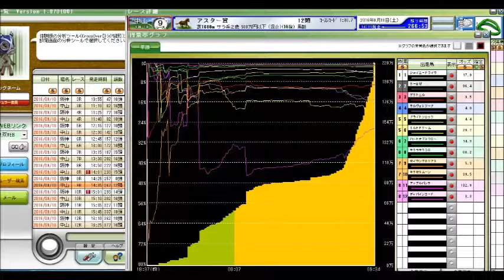紫苑ステークス当日 セントウルステークス 京成杯オータムハンデキャップ前日、 アスター賞 競馬予想参考データ 2016年 「競馬レース結果ハイライト」≪競馬場の達人,競馬予想≫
新潟記念
朝日杯セントライト記念
神戸新聞杯
札幌記念
北九州記念
ＣＢＣ賞
七夕賞
関屋記念
小倉記念
レパードステークス
函館記念
宝塚記念
中京記念
函館2歳ステークス
安田記念
鳴尾記念
日本ダービー
東京優駿
目黒記念
京都ハイジャンプ
オークス
優駿牝馬
平安ステークス
天皇賞（春）
青葉賞
新潟大賞典
京都新聞杯
皐月賞
桜花賞
高松宮記念
マーチステークス
日経賞
毎日杯
阪神大賞典
中山記念
阪急杯
小倉大賞典
愛知杯
京都記念
共同通信杯
クイーンカップ
きさらぎ賞
東京新聞杯
日経新春杯
京成杯
中山金杯
京都金杯
有馬記念
中山大障害
凱旋門賞
競馬 名 勝負
競馬ラボ
競馬 実況
宝塚記念
菊花賞
日経新春杯
競馬ブログ
馬券術
競馬ブック
中京記念
jra-van
札幌記念
中山金杯
競馬 事故
京都大賞典
競馬 2ch
複勝 三連単
武豊
優駿
七夕賞
日刊競馬
高松宮記念
競馬ソフト
投資競馬
jra
ＪＲＡ
競馬
京都金杯
天皇賞（秋）
宝塚記念
北九州記念
東海ステークス
競馬ブック
競馬エイト
競馬の達人
重賞
競馬 名 実況
中山大障害
小倉記念
競馬
競馬予想
競馬場
競馬 ファンファーレ
安田記念
WIN5 万馬券 枠連
函館記念
競馬beat
競馬場
競馬ダイジェスト
ＪＲＡ－ＶＡＮ
競馬 予想
馬連 三連複 単勝 ワイド
新潟記念
G1
的中率
ジャパンカップ
馬券
競馬結果
天皇賞（春）
競馬 名実況
日経ラジオ
秋華賞
京成杯
名勝負
日刊コンピ
エリザベス女王杯
競馬beat
競馬儲ける
キズナ
フェアリーステークス
毎日王冠
競馬 感動
スプリンターズステークス
競馬新聞
デイリー杯２歳ステークス
競馬中継
オークス
競馬場の達人 林修
万馬券
競馬 名勝負
３連単
有馬記念
京都牝馬ステークス
回収率
競馬必勝法
皐月賞
競馬 落馬
藤田菜七子
高知競馬

競馬予想,
競馬場の達人 2016,
競馬 名勝負,
競馬 大勝負,
競馬予想tv,
競馬の達人,
競馬場の達人 2015,
競馬 感動,
競馬 大根おろし,
競馬 予想,
競馬 勝負,
競馬 名実況,
競馬 cm,
競馬 ドバイ,
競馬 アラシ,
競馬 圧勝,
競馬 有馬記念,
競馬 青嶋,
競馬 アクシデント,
競馬 あらし,
競馬 アニメ,
競馬 当たり,
競馬 引退式,
競馬 岩田,
競馬 池添,
競馬 依存,
競馬 一点,
競馬 win5,
競馬 浦和,
競馬 uae,
競馬 ウオッカ,
競馬 うま吉,
競馬 uaeダービー,
競馬 映画,
競馬 エリザベス女王杯,
競馬 演出,
競馬 大阪杯,
競馬 音楽,
競馬 桜花賞,
競馬 大儲け,
TARGET
ターゲット
天童なこ
umapple
umajinnet